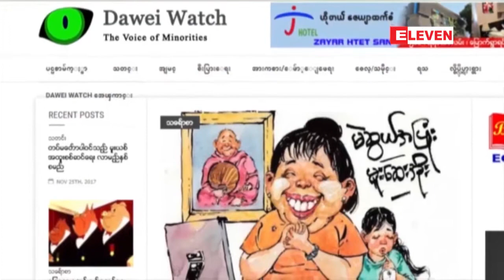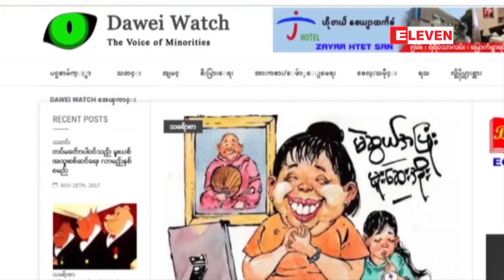တနသၤာရီတိုင္းအစိုးရက သတင္းမီဒီယာ ဥပေဒျဖင့္ တရားစြဲဆိုထားသည့္ တနသၤာရီ အပတ္စဥ္ဂ်ာနယ္၏ `မဲဆြယ္အျပံဳး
တနသၤာရီတိုင္းအစိုးရက သတင္းမီဒီယာ ဥပေဒျဖင့္ တရားစြဲဆိုထားသည့္ တနသၤာရီ အပတ္စဥ္ဂ်ာနယ္၏ `မဲဆြယ္အျပံဳး´ သေရာ္စာအမႈအား တရားရံုးက ေငြဒဏ္ ငါးသိန္း (သို ့) ေထာင္ဒဏ္ ၆ လ က်ခံေစရန္ အမိန္႔ခ်

တနသာၤရီတိုင္းေဒသႀကီး အစိုးရအဖြဲ႔မွ သတင္းမီဒီယာဥပေဒနဲ႔ တရားစြဲဆိုထားတဲ့ တနသၤာရီ အပတ္စဥ္ဂ်ာနယ္ရဲ႕ “မဲဆြယ္အျပံဳး” သေရာ္စာအမႈနဲ႔ ပတ္သက္ၿပီး ၃၆ ႀကိမ္ေျမာက္ ရံုးခ်ိန္းျဖစ္တဲ့ ေဖေဖာ္ဝါရီလ ၁၈  ရက္မွာေတာ့ တရားရံုးက ဂ်ာနယ္အေနနဲ႔ ျပစ္မွဳထင္ရွား က်ဴးလြန္တယ္လို႔ဆုိကာ ေငြဒဏ္ ၅ သိန္း (သို ့) ေထာင္ဒဏ္ ၆ လ က်ခံေစဖုိ႔ အမိန္ ႔ခ်မွတ္ခ့ဲပါတယ္။